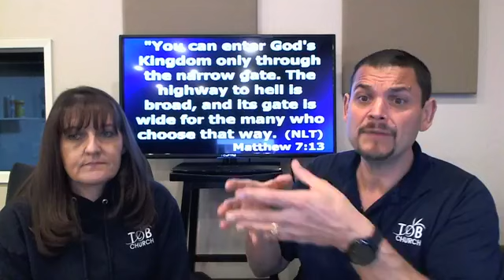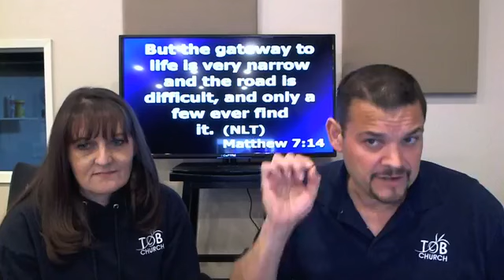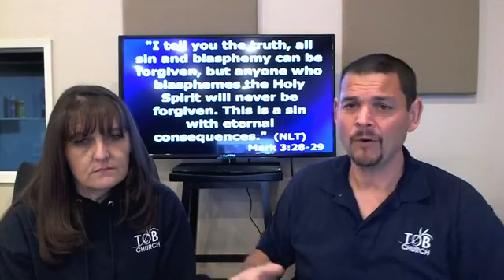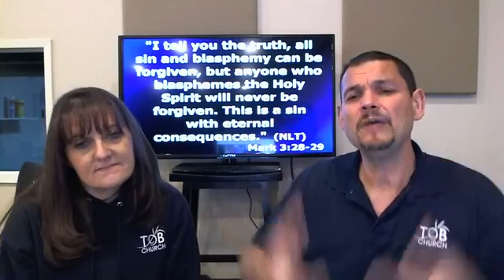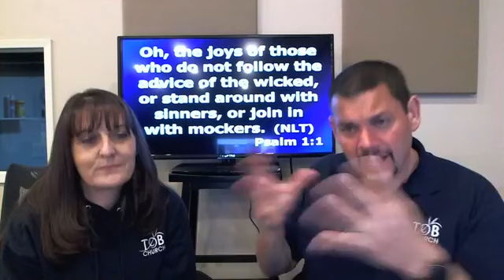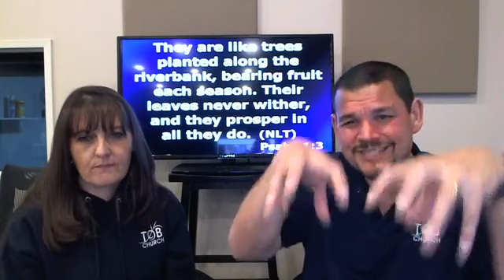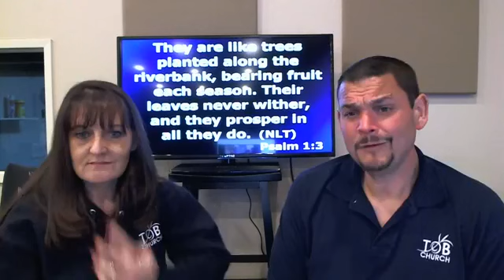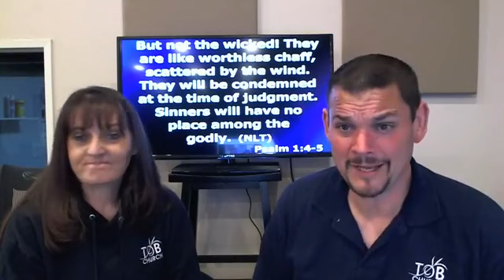Bible Study & Encouragement - Hanging with Pastors A & J (12-9-20)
Hello Friends and Family, here is our Wednesday Online Bible Study and Encouragement time together. We hope these studies bring you and yours much encouragement in the days we are living in, just know that you are Loved!